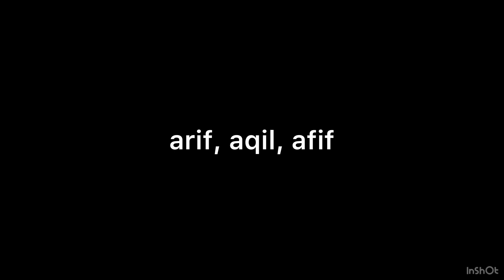my friends name